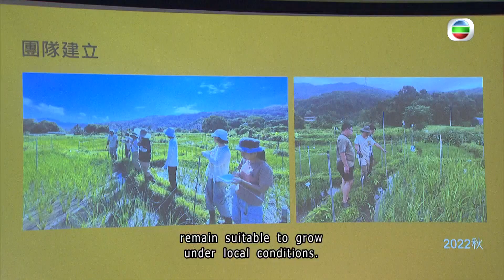TVB News | 13 Jan 2024 | Get to know HK’s own rice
Get to know HK’s own rice
A local organisation wants to set up a database for Hong Kong’s rice species.